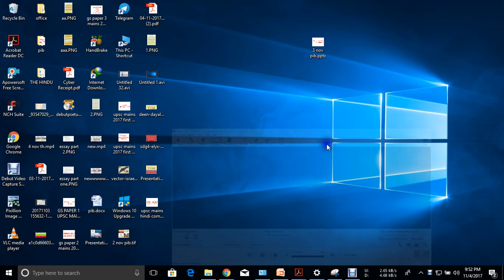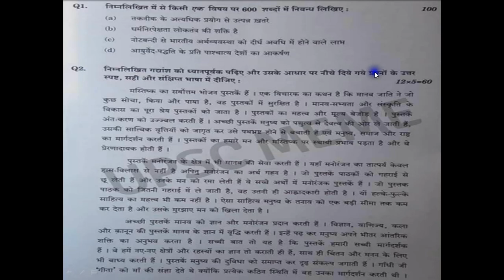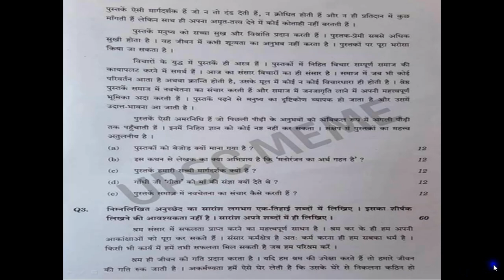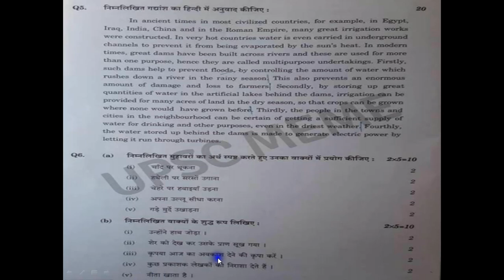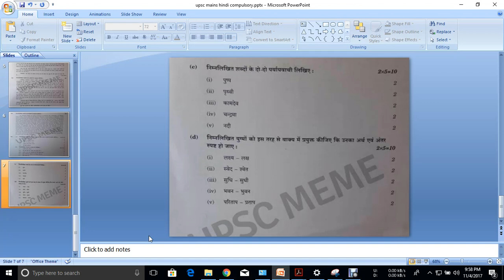UPSC Mains 2017 Hindi Compulsory analysis